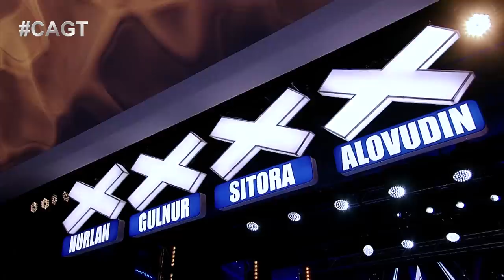ВОТ ЭТО ВОКАЛ! СУДЬИ В ШОКЕ! ЧОРШАНБЕ АЛОВАТОВ из TJ вышел в Гранд-Финал!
ГРАНД-ФИНАЛИСТ ТРЕТЬЕГО ПОЛУФИНАЛА НАШЕГО ШОУ!
Обладатель Золотой кнопки, певец из Таджикистана Чоршанбе Аловатов уже завоевал любовь слушателей на родине. На шоу Центральная Азия Ищет Таланты, певец пришел, чтобы расширить свою аудиторию. Чоршанбе исполнил песню в узнаваемой для него манере сделав микс стилей.